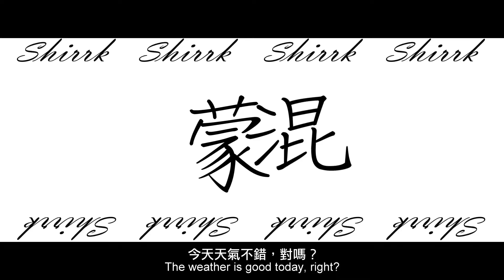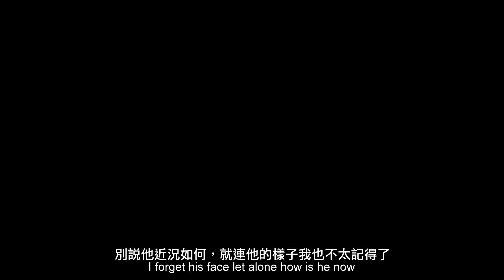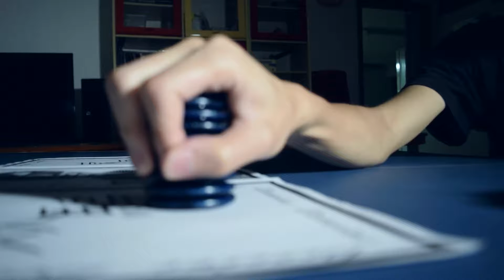Betman/賭逃(Directed by POON Wan Chun)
The nominated video of the Final Election of the 4th Golden Turkey Award Video Competition.